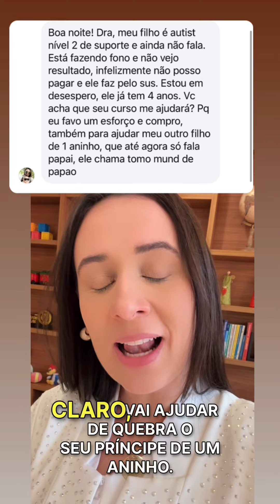Criança autista que não fala